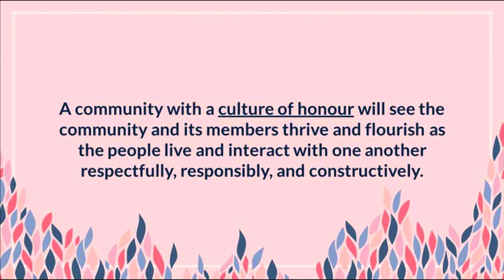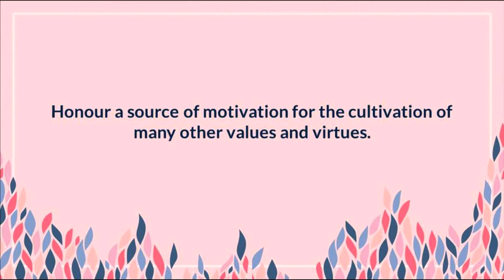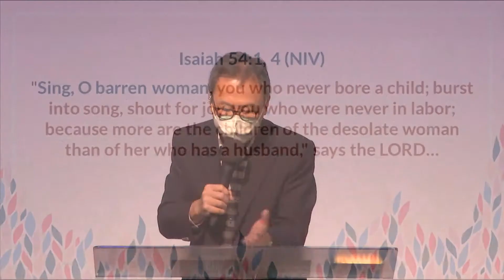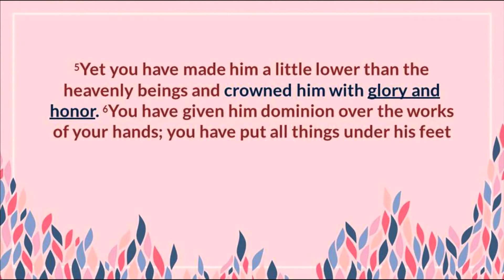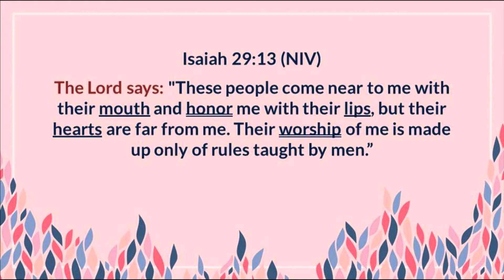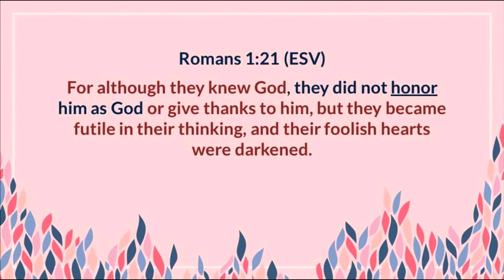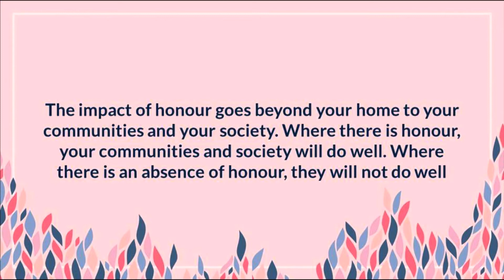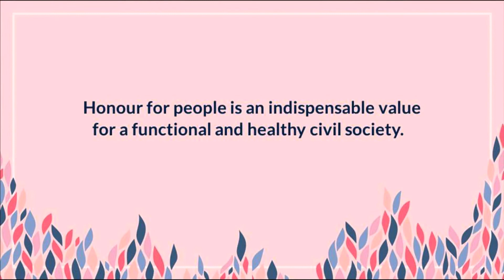The Virtue of Honour by Ps Leslie Chua | 13 September 2020